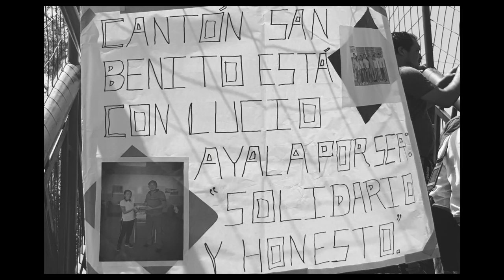EL TORO - BY Jc eL HALCON MUSIC VIDEO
ZENY FILMS
FULTON MUSIC
ALVARITO FLORES , el creador de la idea y letra ,, pronto un dia estaras afuera amiguito animo ...